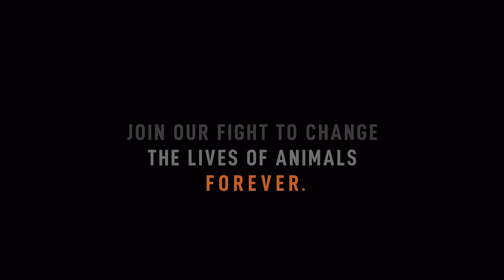Help end wildlife and farm animal suffering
Every day billions of wildlife and farm animals experience unbearable suffering.

Right now, we’re transforming of farmed animals by overhauling the global food system and ending the cruel exploitation of our planet’s wildlife.